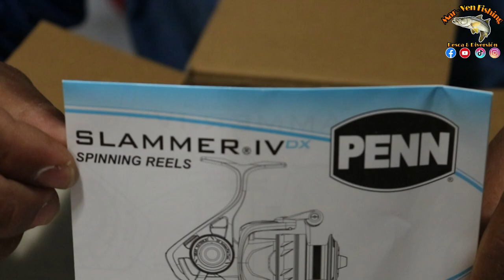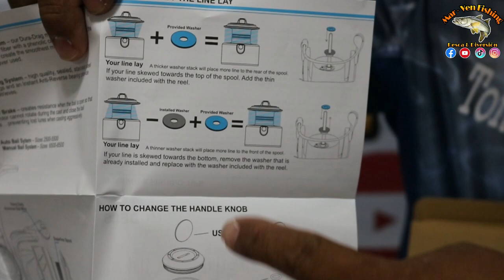Nuevo PENN SLAMMER IV DX 4500!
Bienvenidos todos los nuevos suscriptores en esta ocacion les presento el nuevo penn slammer iv dx 4500 un excelente carrete para pesca de robalos reds y mas en un siguiente videos les mostrare como funciona y las posibles captruas saludos a todos